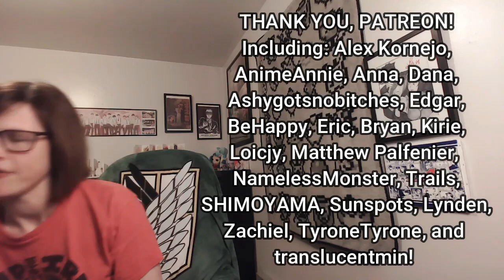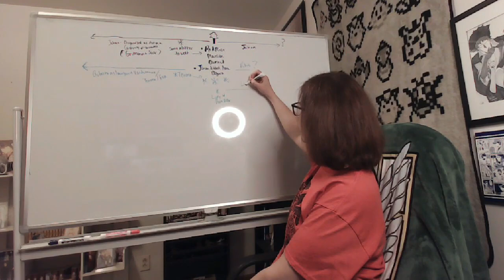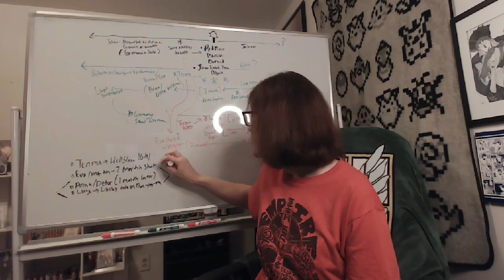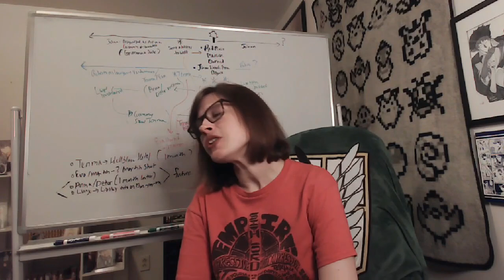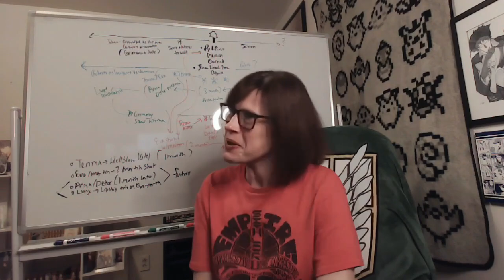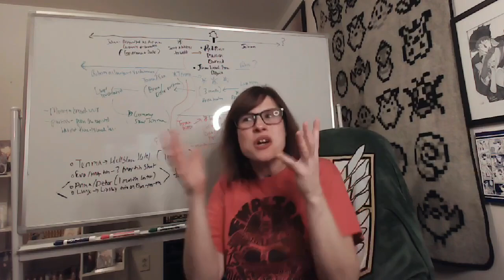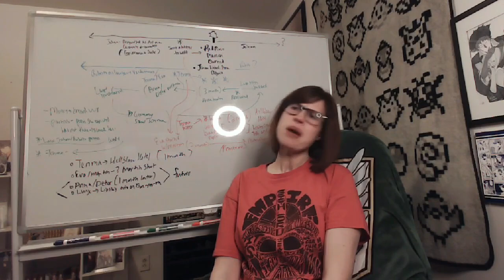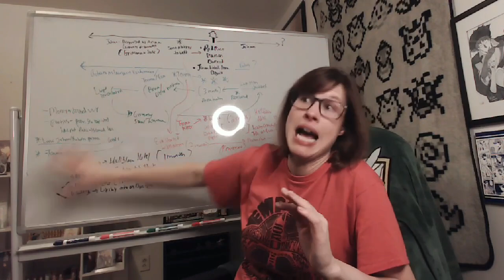MONSTER: Episode 58 Reaction! I HATE THIS JOB!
**BODYGUARDED HEADPHONE WARNINGS**

Just when I think the mangaka is going to answer questions from the last episode, INSTEAD, we lunge into answering questions from previous storylines AND introducing yet another mysterious blonde for Romania to instantly attach to! Martin is a very intriguing character and might just be the right "anchor" for someone as crazy as Eva.

...if he lives to tell Tenma the tale about his encounter! What the fudge, show?!